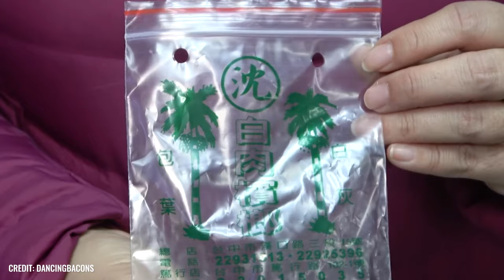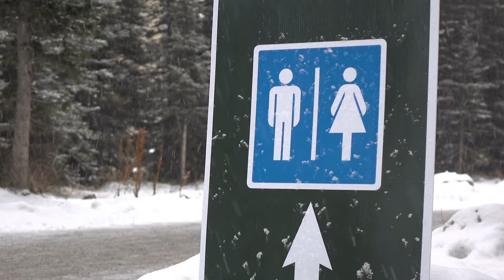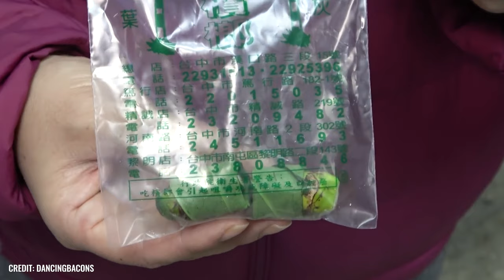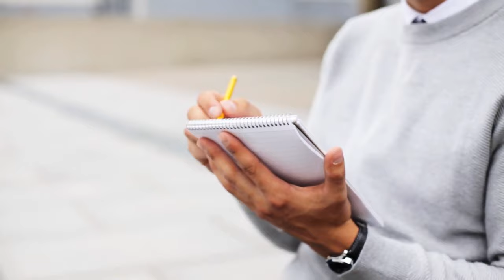Scientists Make a Hidden, Shocking Discovery in Taiwan!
Taiwain most of us know from a small label "Made in Taiwan", which sticks on things like plastic bowls, cameras or even on textiles. However, very few of us know that Taiwan is an exciting country that produces much more than just consumer goods for the West. The small island, which was hard besieged by China and successfully defended by the Taiwanese, holds mysterious secrets and cultural assets that make us marvel.
Can you imagine eating 16-legged giant isopods?